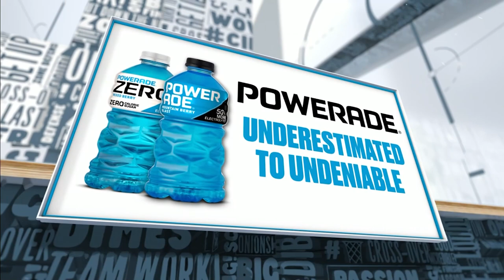Princeton vs. Missouri: 2023 NCAA men's second round | FULL REPLAY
No. 15 seed Princeton dominated Missouri in the second round of the 2023 NCAA tournament, 78-63, to reach the Sweet 16. Watch the full game replay here.